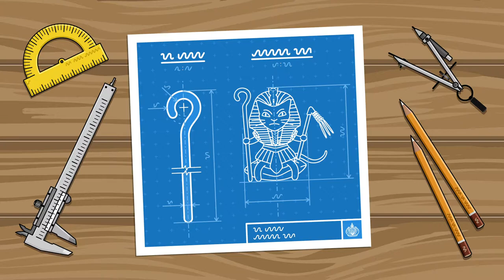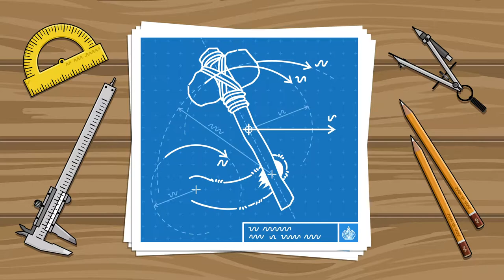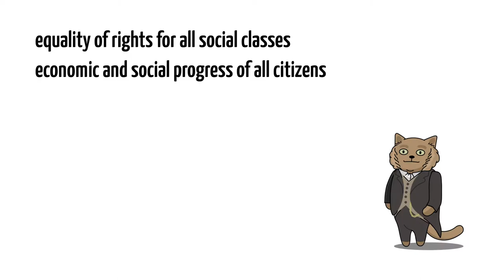The welfare state. Explained by cats | Khodorkovsky blog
The first states on our planet emerged about five thousand years ago and were generally led by a sole ruler with absolute authority. Over time, civilization progressed, the increased complexities of modernized public life required new, more effective management and governance practices. As there’s a limit to the precision that can be achieved working with a stone axe, there’s a limit to the social development that can be attained under autocracy.
In 1850, German legal scholar and economist Lorenz von Stein created “the welfare state” model which at first may just read as a boilerplate argument for good versus evil. But could it be put in reality and how? Mikhail Khodorkovsky and the cats will explain!

0:04 The first states on our planet were generally led by a sole ruler with absolute authority
0:34 As civilization progressed, new and more effective management and governance practices were needed
1:16 Thousands of years of trial and error have brought us new knowledge about social development
1:55 “The welfare state” model suggested by Lorenz von Stein in 1850
2:35 Implementation of welfare states principles has already proven to be effective
3:10 Why should be healthcare accessible for all?
3:54 Why should we care about the environment?
4:19 What’s about education and its accessibility?
4:46 Poverty and its consequences for the entire society
5:17 Supporting the weak and disadvantaged is critical for the development of society as a whole
5:38 Putin’s Russia and a state-within-a-state

This content is news-related only.
The video presents subjective opinion of the editorial office and has no intend to offend or insult anyone.